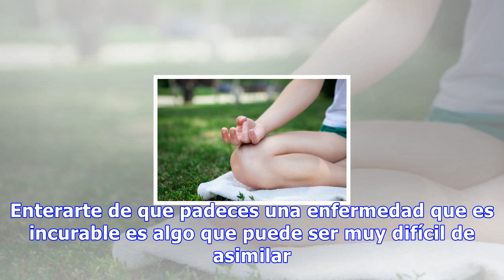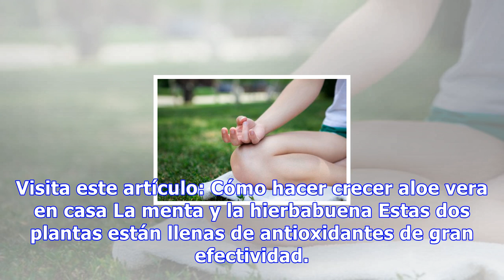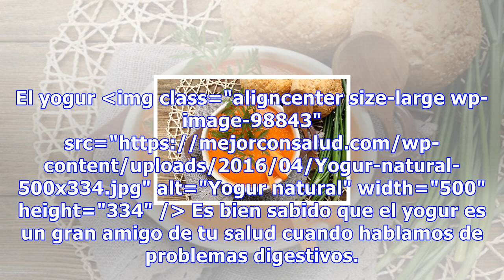9 remedios naturales contra la enfermedad de crohn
9 remedios naturales contra la enfermedad de crohn
9 remedios naturales contra la enfermedad de Crohn Para lidiar con la enfermedad de Crohn deberás ver qué alimentos son los que te sientan mejor y cuáles peor, ya que cada organismo puede reaccionar de una forma diferente 758 Compartidos 7 La enfermedad de Crohn es un padecimiento crónico que afecta...